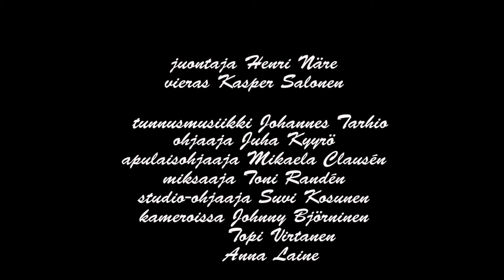Sanan Säilä - vieraana Kasper Salonen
HEO:n radio- ja tv-journalismiopiskelijoiden monikamerastudioharjoitus-show, jossa vieraana spoken word-runoilija Kasper Salonen. Kasperia haastattelee Henri Näre.

Ohjaaja: Juha Kyyrö
Apulaisohjaaja: Mikaela Clausén
Miksaaja: Toni Randén
Studio-ohjaaja: Suvi Kosunen
Kamera-ihmisinä: Johnny Björninen, Anna Laine ja Topi VIrtanen
Tunnusmusiikki: Johannes Tarhio